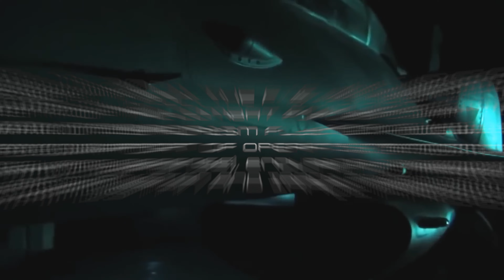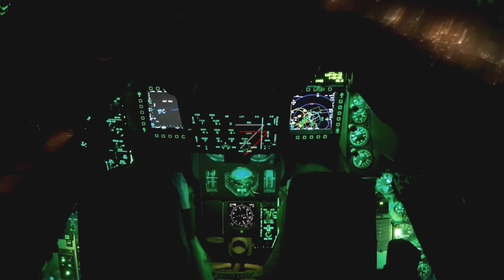50 YEARS OF VIPER - F16 Edit | XXXTENTACION - KING OF THE DEAD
50 years of air power.

Reposting my stuff is possible. However, i DO NOT authorize placing other names on it. My logo is always present to prevent this stuff from happening, and using my personal logo without my permission is legally not allowed.
Tagging me after reposting one of my videos is always greatly appreciated.